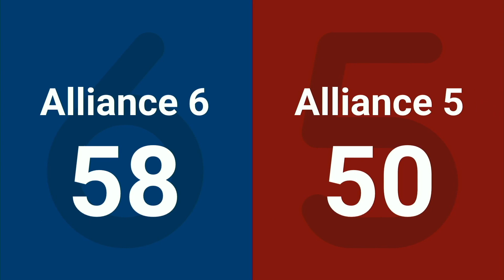Match 9 (R3) - 2024 Arizona East Regional